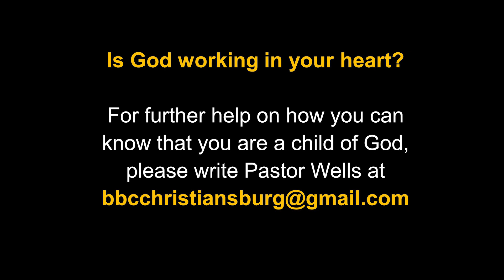LC-72 "Commissioned By Christ" - Mat. 10:5-15 - Pastor Wells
October 16, 2022 11:00am - Bible Baptist Church - Christiansburg, VA
Series: The Life of Jesus Christ
Message: LC-72 "Commissioned By Christ" - Mat. 10:5-15
Once the 12 Apostles were Chosen by Christ (vs. 1-4), they were Commissioned By Christ (5-15). This was a unique commissioning where these 12 ordinary men were empowered and authorized to preach to Israel that the Kingdom of God was at hand. There was an urgency and imminence about their sending that is unique to that moment in time. Yet, the principles involved serve to help us today fulfill our calling from the Lord as Christ is made known to a lost world.